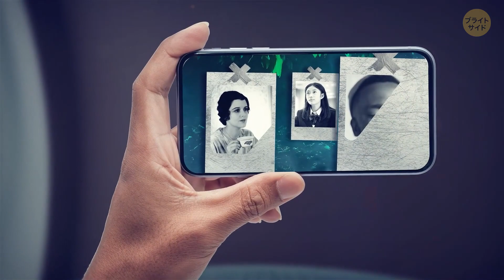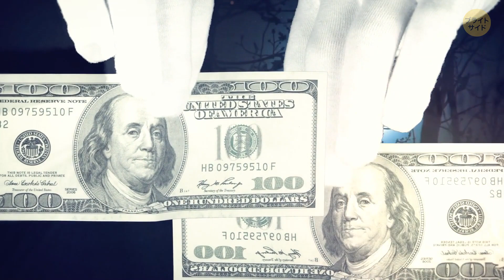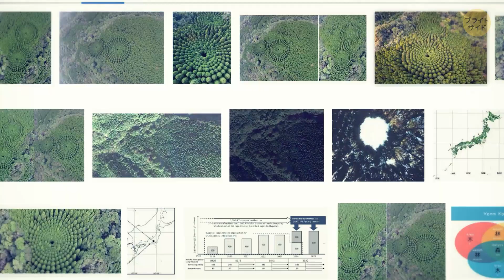邪悪なピエロが歩き回って人を怖がらせる森